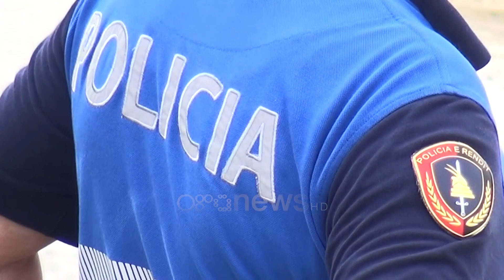Peqin/ Vritet pronari i një rrjeti kabllor, inati i nisur 5 vite më parë për gërvishtjen e makinës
Një konflikt i vjetër mes dy burrave përfundoi me vrasje në Gjocaj të Peqinit.

Leonard Bashaliu, 36 vjeçar ekzekutoi me pistoletë bashkëfshatarin Ylber Xhahysa, 44 vjeç.

Krimi u shënua brenda këtij lokali, ku të dy kishin hyrë për kafen e mëngjesit por u përfshinë në debate.

Leonard Bashaliu, ka nxjerrë pistoletën që kishte në brez dhe ka qëlluar 4 herë ndaj Ylber Xhahysës, i cili fillimisht mbeti i plagosur rëndë dhe më pas ndërroi jetë në Spitalin e Peqinit.

Pas krimit, 36 vjeçari është rikthyer në shtëpinë e tij ku u vu në pranga nga policia, e cila i gjeti edhe pistoletën pa leje.

Në dëshminë e parë, i tha grupit hetimor se konflikti me Ylber Xhahysën kishte nisur 5 vite më parë, ndërsa mëngjesin e kësaj të marte përshkallëzoi me përdorimin e armës së zjarrit.

“U zumë kot, pasi para 5 vitesh me ka qëlluar me grusht. Sot filloi debate me fjalë dhe përfundoi me përdorimin e armës së zjarrit."

Ylber Xhahysa, është viktima i 35-të që nga janari deri mëngjesin e kësaj të marte, ku gjysma e krimeve kanë si shkak përplasjet mes grupeve kriminale por edhe të konflikteve të vogla që kanë prodhuar në fund tragjedi.